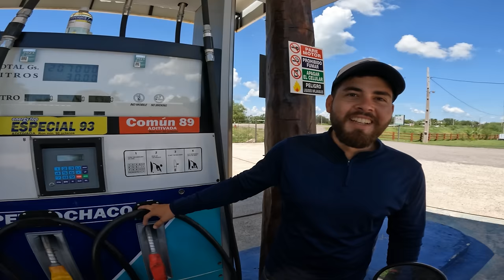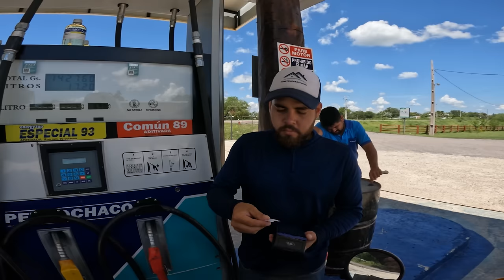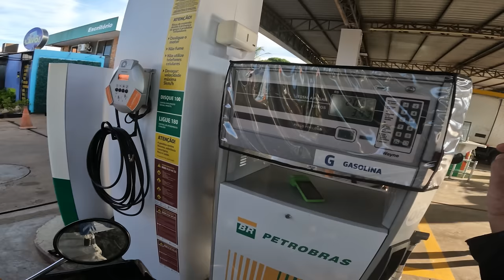Crossing (Illegally )into Brazil [S4.Ep.05]- Latin America on an Old KLR 650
It is time to cross into Brazil, but the nearest border crossing is  illegal one, but I still decided to cross into Brazil that way. Lets see what happens.

One of the exciting and filled with challenges trip across Latin America on an old KLR 650 had  begun.  I  will be travelling through Brazil, Paraguay,  Argentina, Patagonia and I  will reach the southern most point accessable on motorcycle before I turn around to end  this tour in colombia,or may a little far. Join me.

**  No part of this or any other video shall be reproduced in any form without Prior written consent. Failure in doing so will lead to legal actions. **